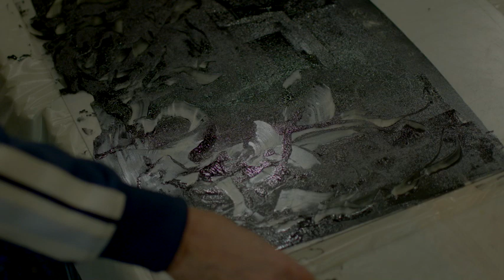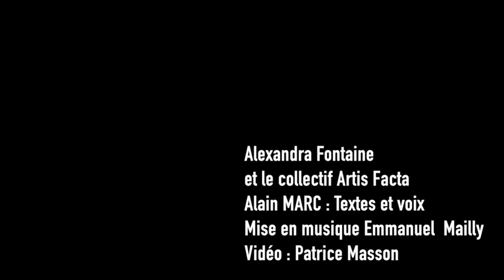Performance "Chemins de sagesse" avec Alexandra Fontaine et Emmanuel Mailly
Lecture performance poétique, artistique et musicale "Chemins de sagesse" avec Alexandra Fontaine et Emmanuel Mailly au vernissage finissage de l'exposition "le Livre monde" d'Alexandra Fontaine pour la nuit des conservatoires dans le hall du conservatoire de musique et de danse de Trappes le vendredi 26 janvier 2024

filmée par Patrice Masson.